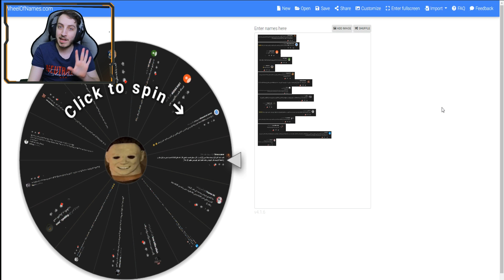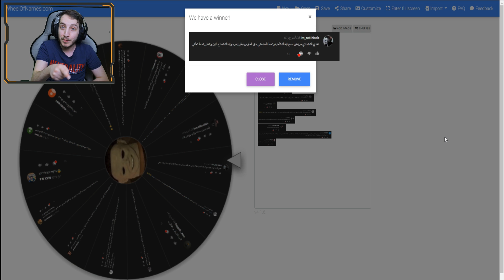تحديات مريضة - نلعب في اقل سرعة في الماوس ! 😱😱 | Dead By Daylight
اذا عجبك الفيدو لاتنسى اللايك و النشر لبه قلبك :)

Heavy Panting  :

- زيادة مدى البلنك بنسبة عالية
-زيادة شحن البلنك بنسبة عالية

Jenner's Last Breath

- بعد البلنك  تتيح للممرضة ان تعود الي وضعها الأصلي على الفور بالضغط على رز القوة
-ياخذ منك بلينك ويجب تشتيغل في وقت البلينك !

Plaid Flannel  :

- تغير الأدون من نارد جداً الى ادون بني !
-تم تحسين موضع مؤشر البلنك وسوف يبقى مرئياً حتى وصول الممرضة الى وجهتها ( سابقاَ لم يكن مرئياً )